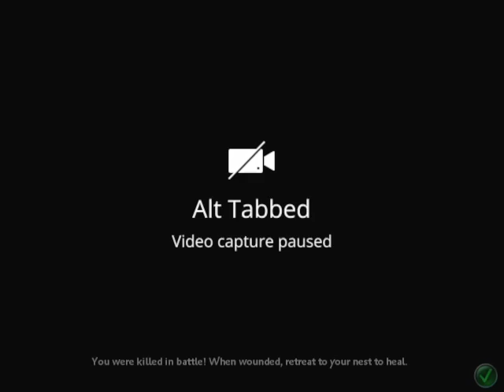Spore video. 1.5 the Alternate timeline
This video is from the alternate timeline caused by those guys.